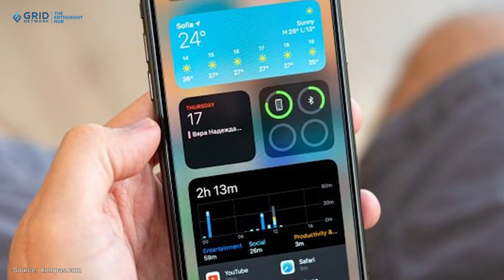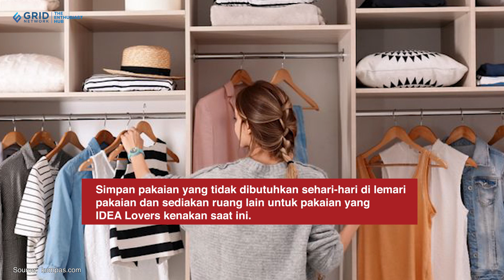Mulai Rapikan Rumah Anda dengan Tips Berikut!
Memikirkan cara merapikan dan membersihkan rumah saja bisa membuat stres.  Bagaimana kita membuang barang-barang sentimental yang kita miliki selama bertahun-tahun?  Bagaimana jika kita menyesal menyumbangkannya suatu saat nanti?  Bagaimana kita meyakinkan pasangan kita untuk mengatasi garasi yang meluap itu? Cara terbaik untuk memulai adalah dengan santai, dari pekerjaan yang lebih kecil.

Bagian dari Kompas Gramedia, KG Media, Grid Network
Dapatkan inspirasi dan solusi hunian tropis di:
Facebook IDEA online
Youtube IDEA RUMAH
EDITORIAL OFFICE
ADVERTISING
Edit:
Post: